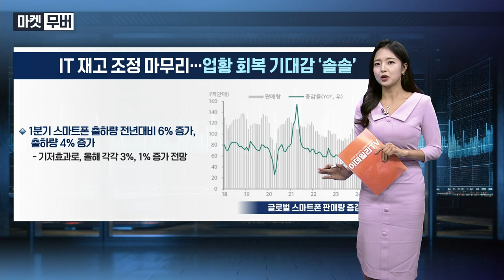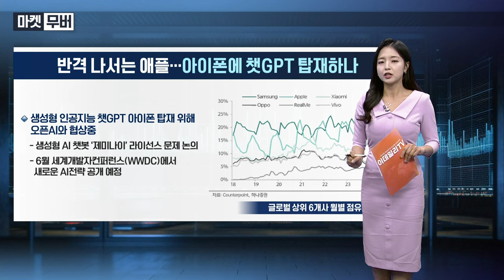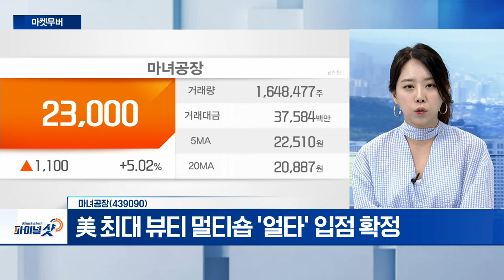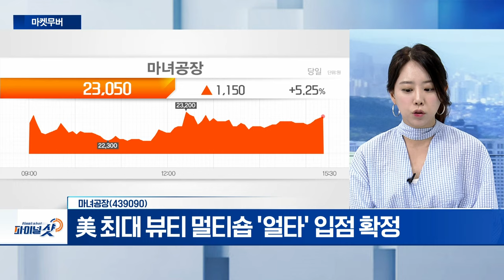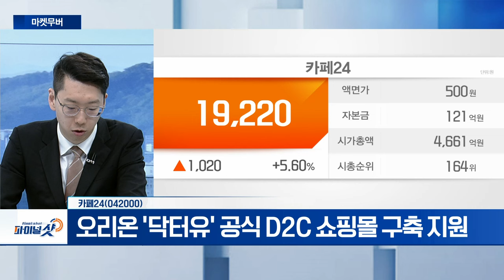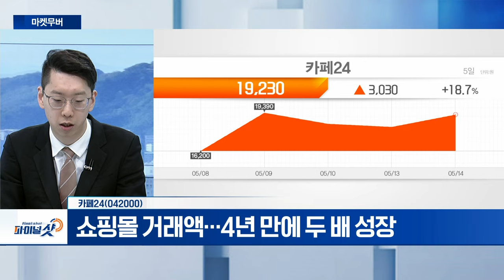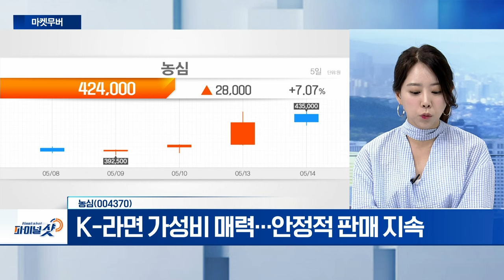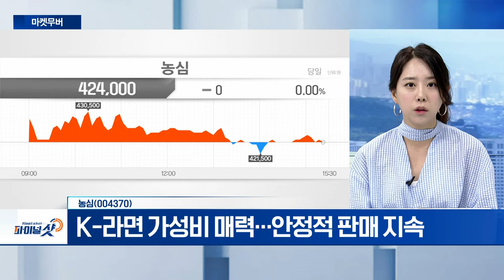마녀공장, 카페24, 농심 | Final Shot (20240514)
마녀공장(439090)
- 1분기 영업익 40억... 호실적 달성
- 美 최대 뷰티 멀티숍 '얼타' 입점 확정

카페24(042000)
- 오리온 '닥터유' 공식 D2C 쇼핑몰 구축 지원
- 쇼핑몰 거래액... 4년 만에 두 배 성장

농심(004370)
- K-라면 가성비 매력... 안정적 판매 지속
- 美 제2공장 라인 증설
- 프랑스 유통 판매망 확대... EU 공략 강화